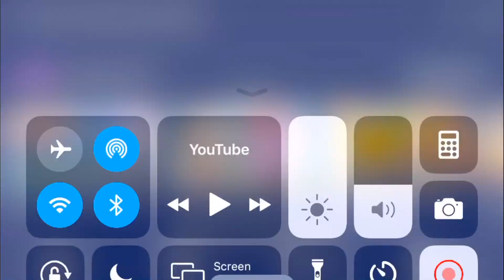Dat shot doe